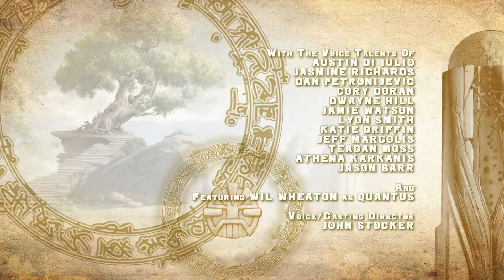Redakai: Temporada 1, Episódio 07 - O Kairu Que O Tempo Esqueceu [EPISÓDIO COMPLETO] ᴴᴰ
Sinopse: Ky, Maya e Boomer viajam para a floresta tropical e ficam chocados ao descobrir que devem recuperar o kairu de um pterodáctilo reanimado

© CJ E&M Film Financing & Investment Entertainment & Comics